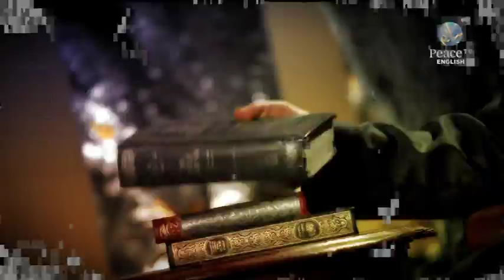Similarities between Islam and Christianity, Dr Zakir Naik, Good one